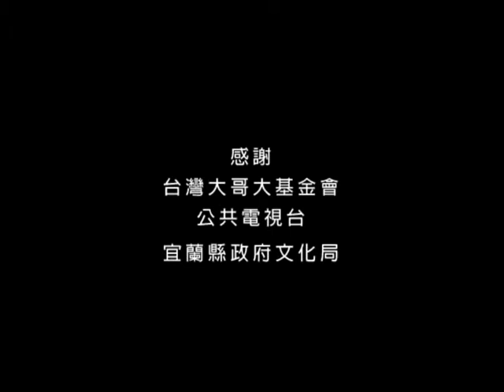2014我的白日夢冒險：異次元百寶袋之屁孩與死神的邂逅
2014青少年行動微電影創作營宜蘭場
監製：游翰庭
學員：賴冠汝、張詠淇、游雅婷、郭育菱、林采萱、謝仁哲、郭品妤、徐愛、林郁娟、徐婕庭、葉冠廷
隊輔：白宏文